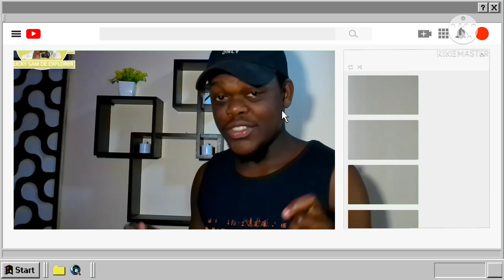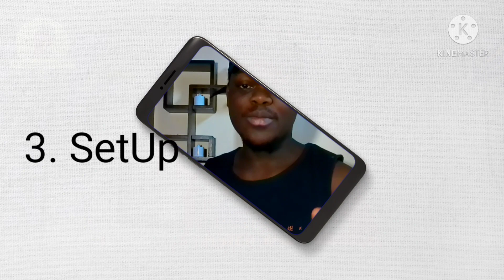4 Steps On How To Grow On YouTube 2021 l On A ZERO BUDGET | How To Grow Your YouTube Channel 2021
4 Steps On How To Start A "YouTube Channel" On A ZERO BUDGET | In 9 Minutes
                              [ NOTE !!! ]
***SORRY FOR THE BAD AUDIO IN THE VIDEO***

Start making YouTube videos with the steps I mentioned in the video.

Guys the Covid 19 Second Wave has exploded massively in India and it is wiping off innocent people in the country.
Please, guys, observe the safety protocols so you do not get infected with the second wave.
Love Y'all

-Links To My Gears-
FitSpark Eagle iMAX
Redmi Note 8 / 8 pro
Simpex Sl Light
00:00 - Main Intro
00:08 - Intro
01:05 - Step 1
02:07 - Step 2
03:51 - Step 3
05:41 - Step 4
08:00 - Outro

mark bone
think media
how to grow on youtube 2021
sean cannell